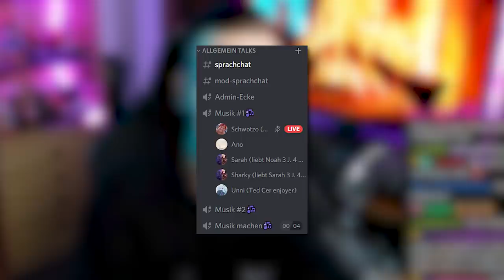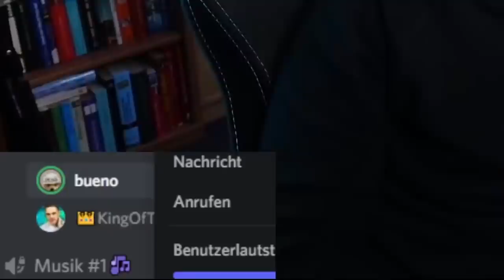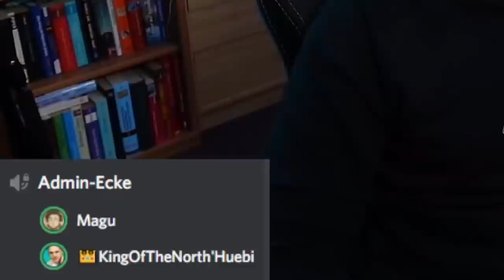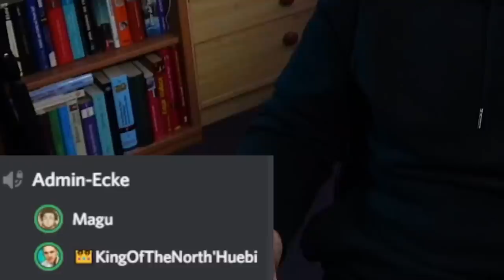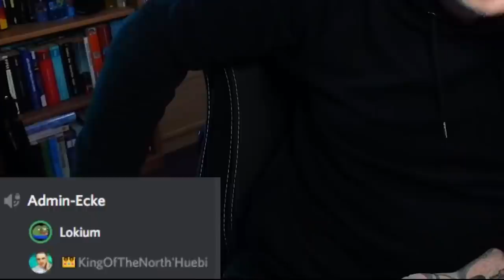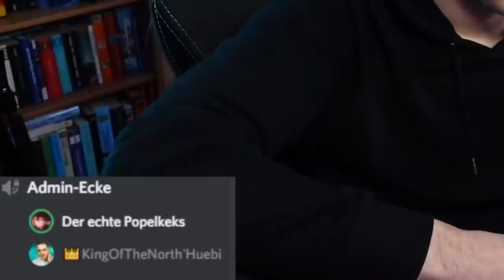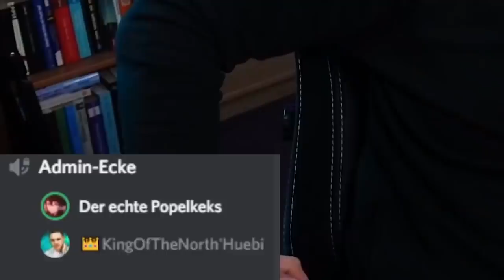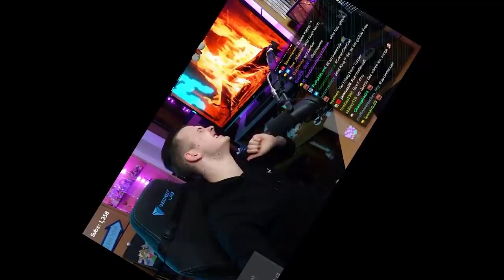Ich stelle Zuschauern unangenehme Fragen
Ich quatsche mit meiner Community auf Discord! 👍

► Postfach (für Briefe und DIN A4 Umschläge):
Tobias Hübenthal
Postfach 12 11
86827 Schwabmünchen

► Packstation (für Pakete):
Tobias Hübenthal
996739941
Packstation 171
86830 Schwabmünchen

~ Huebi ~